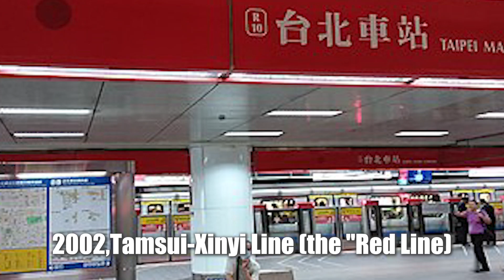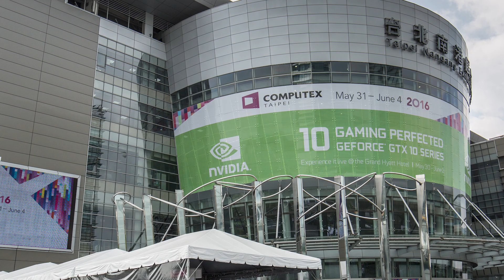AMAZING Evolution of Taipei Metro MTR 1996–2030!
The Taipei Metro, also known as the MRT (Mass Rapid Transit), has undergone significant evolution since its inception in 1996. Let's explore the timeline of the Taipei Metro's development from 1996 to its projected expansion plans for 2030, highlighting key milestones, distance expansions, and notable station names along the way.